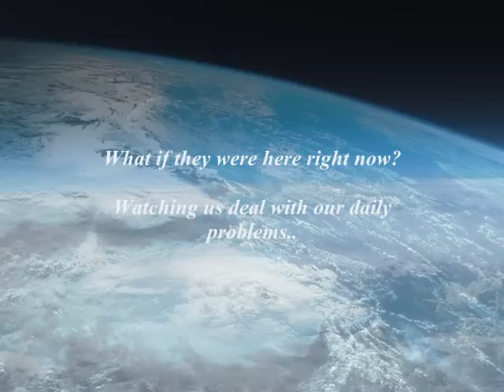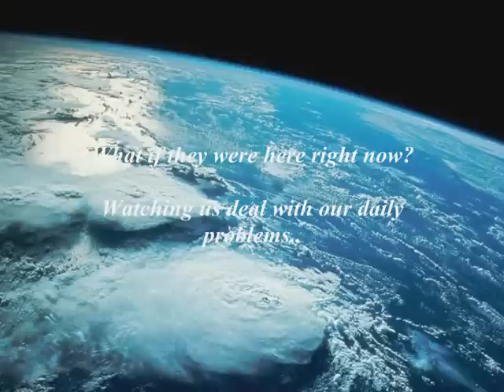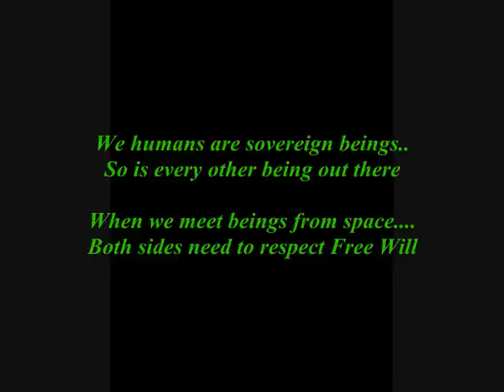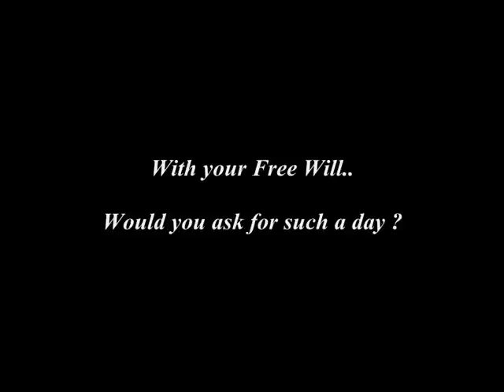Star Beings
this is for anyone with an open mind.
if you dont believe any of this than thats fine...
i hope this helps people to believe in loving beings that live in our universe and beyond, and not only what is being portrayed in most movies.
We all have Free Will... with that we create what we want in our lives..

Made by: Frenciej

Namaste